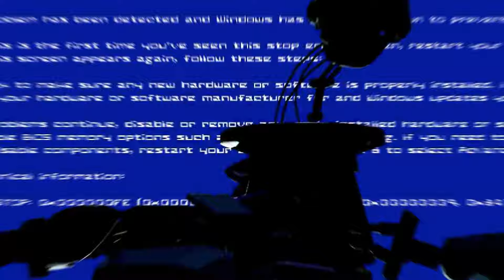THIS FNAF SISTER LOCATION REIMAGNING KEEPS GETTING BETTER | Chica's Party World: Rebaked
Sub if you like FNAF!! 💜🐻

Today we played an AWESOME FNAF Sister Location fangame (aka fan game too) called Chicas Party World Rebaked, it was super cool and VERY scary!I love horror games, and this spooky one hit the nail for me. If you like it enough, ill do a part three! sorry it took so long to edit i got busy with life 😭

make sure to comment your favorite part / what you like about the game 😎

Edited by 📦 ME!! BOX!! 📦

🐤 Follow one of THE Twitter accounts of all time!

📺 Watch me fail games LIVE!!

Wanna get in contact with me directly? Here's my discord!
►SleepyyBox # 4725 (With discords new handles, my username is just "SleepyyBox"!)